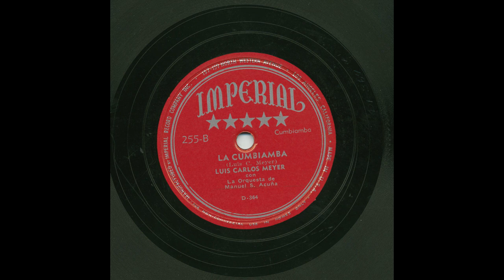Luis Carlos Meyer - La Cumbiamba - Imperial 255-B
Title: La Cumbiamba
Artist: Luis Carlos Meyer
Accompaniment: Con La Orquesta de Manuel S. Acuña
Record Label: Imperial
Catalog Number: 255-B
Matrix Number: DI-364
Recording Format: 78

View more information about this and other recordings at the University of California at Los Angeles' Frontera